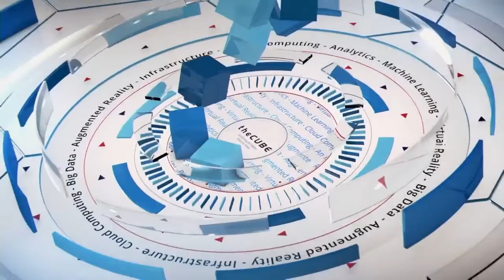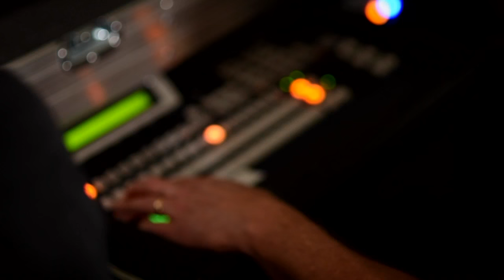John Allessio & Nick Hopman, Red Hat - OpenStack Summit 2016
01. John Allessio, Red Hat, visits theCUBE!. (00:17)
02. The Red Hat "Global Services" Vision. (00:35)
03. Nick Hopman, Red Hat, visits theCUBE!. (01:43)
04. OpenStack Training by Red Hat. (03:25)
05. Containers, Cubernetes and Emerging Technology Practices. (05:01)
06. The Innovation Lab Launch. (06:06)
07. The Purchase of eNovance and OpenStack Relationship. (10:46)
08. Keeping Up with the Evolving OpenStack. (12:28)
09. The Portability of the Innovation Lab. (15:13)

OpenStack training program takes DIY to a new level

by R. Danes | Apr 26, 2016

With all of the cloud service and management providers jostling to be the one companies choose for a long-term partnership, it’s refreshing to see a DIY angle for a change. For customers willing to take the time to learn the technology themselves, there is one team of consultants willing to “teach a man to fish” rather than send out a monthly bill.

“We’re seeing a lot of demand from customers, partners, individuals, looking to get OpenStack training over the last year,” said John Allessio, VP of global services at Red Hat, Inc. Nick Hopman, senior director of emerging technologies at Red Hat, agreed  with Allessio that this is a big area for adventurous customers who want to know the ins and outs of their own IT.

Hopman told Stu Miniman (@stu) and John Walls, cohosts of theCUBE, from the SiliconANGLE Media team, about Red Hat’s eight-week residency-style program that trains customers in OpenStack operations. Unlike other OpenStack training available, this program trains in the Red Hat version of OpenStack specifically so customers are actually implementing the solutions they create by the end of the program.

“We want them to take this on long term. We’re not trying to be there for long-term maintenance of it. We’re trying to give them the tools,” Hopman said. “It’s a collaborative cross-functional team from their side and our side, and even tying into our engineering team.”

Keeping pace with OpenStack

Allessio acknowledged the challenge of keeping pace with the cycle of change in OpenStack. To that end, he said that Red Hat has established “communities of practice” across the organization to enable rapid sharing and adoption of best practices. “That’s allowing us to move a lot more quickly,” he said.